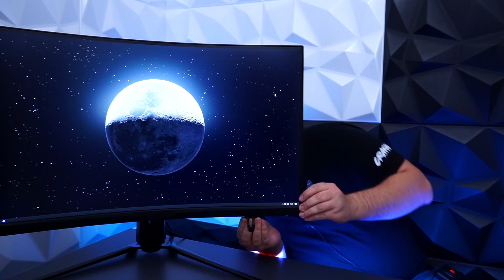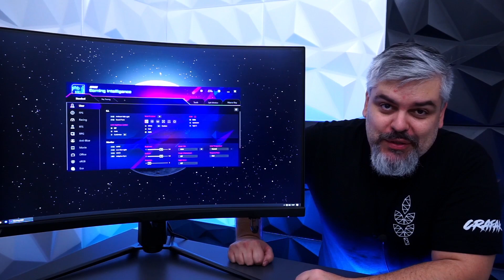Recenze: MSI MPG Artymis 323CQR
Tohle je trochu jinej level... MSI MPG Artymis 323CQR nabídne rozlišení 2560x1440 pixelů, frekvenci 165 Hz, odezvu 1 ms. Co nás na monitoru překvapilo? Vodítko na kabel myši, hustá vychytávka. Na CZC je skladem